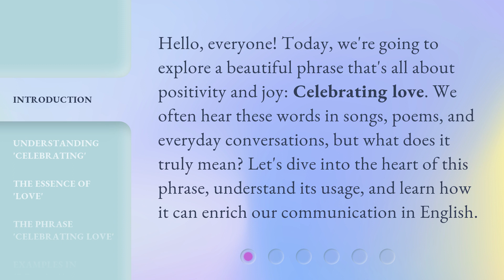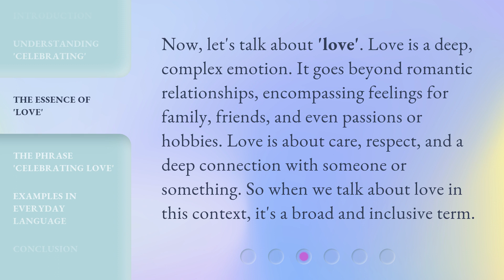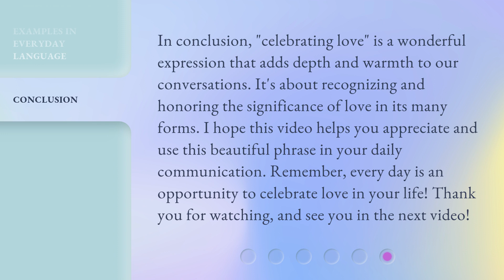Celebrating Love: Unpacking the Meaning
00:00 • Introduction - Celebrating Love: Unpacking the Meaning
00:34 • Understanding 'Celebrating'
00:58 • The Essence of 'Love'
01:27 • The Phrase 'Celebrating Love'
01:57 • Examples in Everyday Language